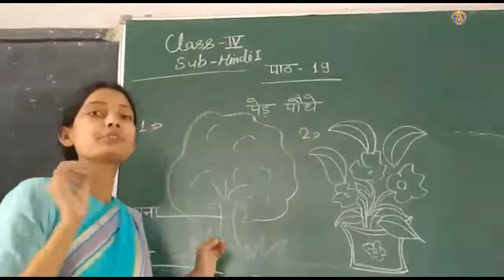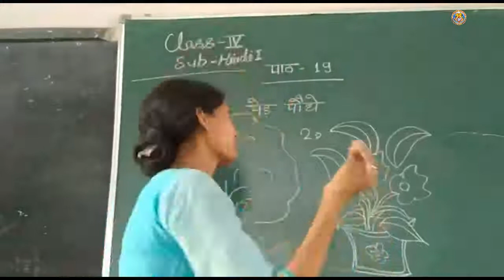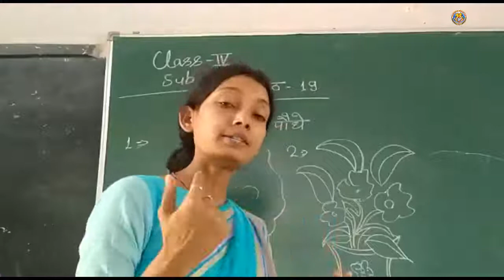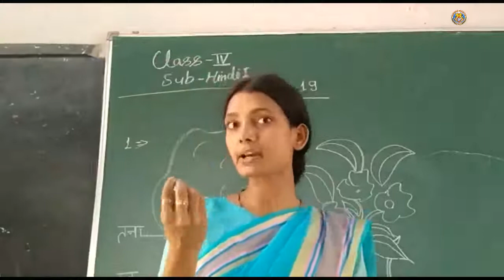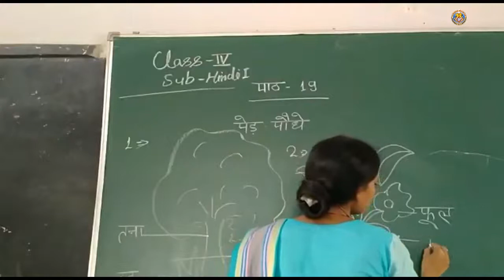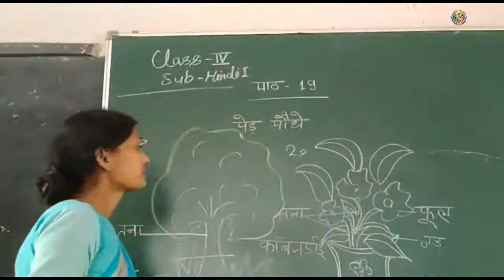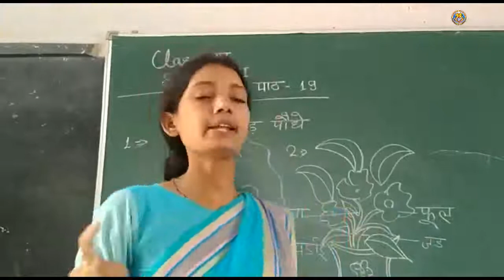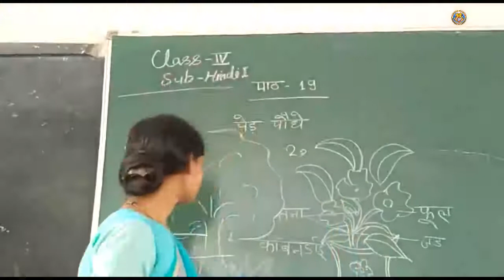Class-4 Hindi I Lesson-19 By-Ms.Neelam